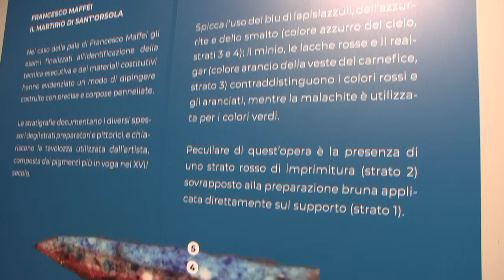Maffei e Carpioni delle Zitelle in mostra: dal furto alla rinascita.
Nella notte tra il 6 e il 7 dicembre 1984 vennero trafugate, malamente tagliate, dall’Oratorio delle Zitelle, in contrà Santa Caterina a Vicenza, due opere di Francesco Maffei e Giulio Carpioni. Solo nel 2013 furono ritrovate dal Nucleo Tutela dei Carabinieri di Genova e restituite al legittimo proprietario, IPAB di Vicenza, nel 2016. La Soprintendenza di Verona ha avuto poi l’onere di procedere ad un lungo e articolato restauro per assemblare le tele ritagliate con i frammenti lasciati dai ladri sul telaio e integrare le grandi lacune della pittura. E proprio in questi giorni il Museo Diocesano di Vicenza ospita una piccola mostra, aperta fino al 6 gennaio 2020, per raccontare questa vicenda straordinaria in cui, come dice mons. Francesco Gasparini, direttore del Museo Diocesano di Vicenza, “due tele ritrovano il nativo splendore ritornando nella loro città Vicenza!”